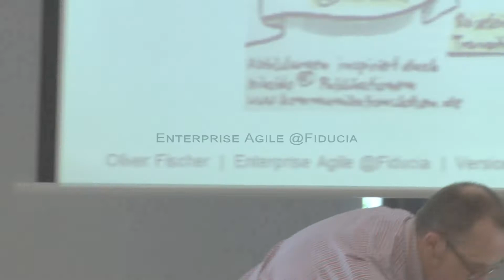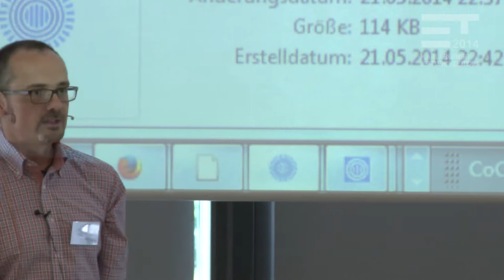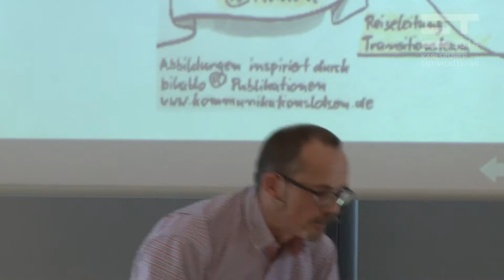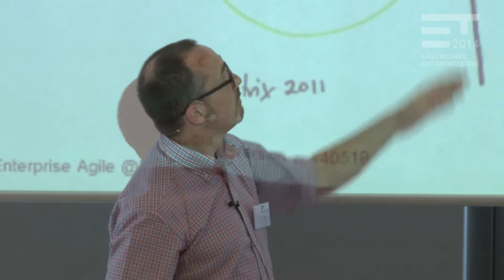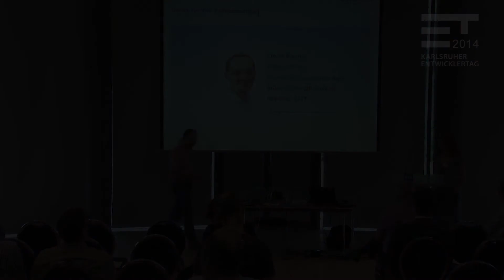Entwicklertag 2014: Oliver Fischer - Enterprise Agile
Die Fiducia, einer der führenden IT-Dienstleister in Deutschland sowie IT-Competence-Center und größter IT-Dienstleister in der genossenschaftlichen FinanzGruppe, hat sich in 2012 entschieden, in der Softwareentwicklung agiles Vorgehen einzusetzen. Erste agile Vorhaben wurden in 2012 gestartet, weitere, vor allem das erste Großprojekt, kamen in 2013 hinzu. Auf dem Entwicklertag 2013 haben wir einen ersten Erfahrungsbericht abgegeben, erfahren Sie in diesem Vortrag wie es seitdem weiter ging, vor allem mit großen Projekten, der Agilisierung eines ganzen Produkts, neuen Rollen wie dem Quality Engineer, dem agilen Changeprozess oder ersten Gehversuchen mit agiler Führungskultur.